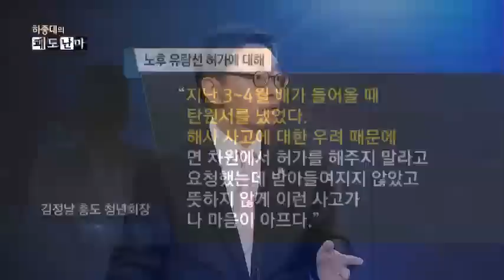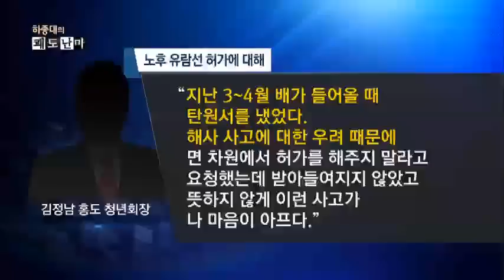홍도 유람선, 주민 반대 무릅쓰고 운항했다?_채널A_쾌도난마 704회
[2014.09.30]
진춘택 SSU 해난구조대 상임위원, 김현 해상법 전문 변호사, 황태순 정치평론가, 이청 前 한강유람선 선장

오늘 오전 홍도 유람선 좌초… 사고 경위는?

27년 된 유람선… 노후 선박 운항에 문제없었나?
홍도 주민들 "노후 선박 좌초, 예견된 사고"
홍도 유람선, 주민 반대 무릅쓰고 운항했다?
홍도 유람선 대표 "사고 원인, 선장의 항로 이탈" ○ 기사 보기

〈평일〉
08시 00분 라디오쇼 정치시그널 (유튜브 라이브)
08시 50분 김진의 돌직구 쇼
10시 20분 김진의 더라방 (유튜브 라이브)
12시 00분 뉴스A 라이브
15시 50분 강력한 4팀
17시 20분 뉴스TOP10
19시 00분 뉴스A

〈주말〉
12시 00분 토요랭킹쇼·뉴스A 라이브
17시 40분 뉴스TOP10
19시 00분 뉴스A